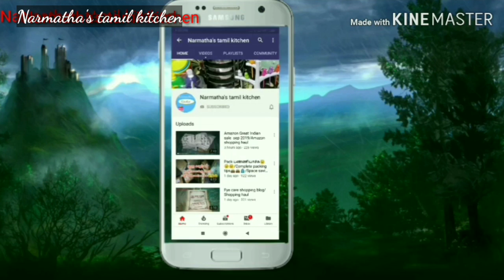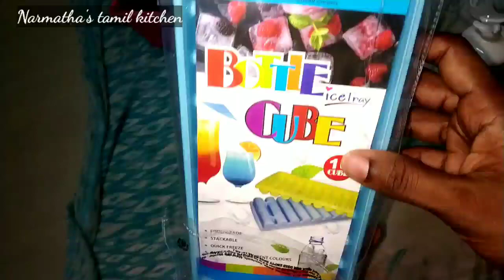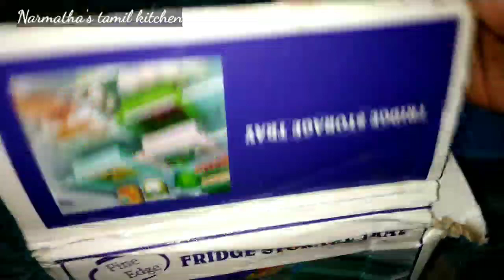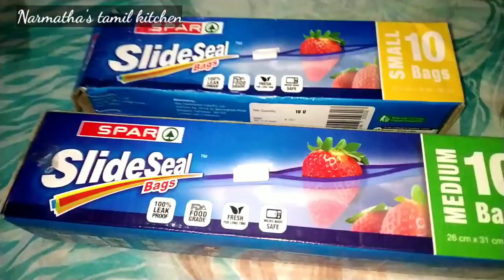Amazon Space saving Organizer/Amazon kitchen item/Fridgeorganizationideas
In this video I am going to show kitchen useful item which u can buy from Amazon, Flipkart,Dmart and also from Local market.. Amazon Link:
Fridge space saving organizer

Bird glass jar

Banana apple case

Icecream mould

slide seal zip lock bags

Other channel
Keshika miniature kitchen